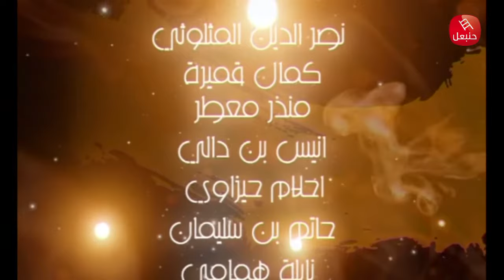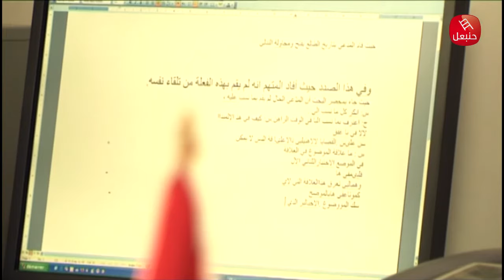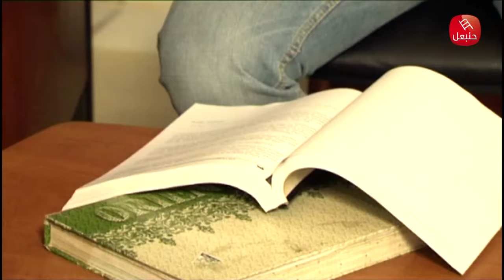مسلسل نجوم الليل | الجزء الأول - الحلقة 13 Njoum Elil | S01 - ep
مسلسل (نجوم الليل) يمثل الصراع الطبقي بين الطبقة الفقيرة المتمسكة بالشرف والتي تدافع عن مبادئها مهما كلفها من ثمن وبين الطبقة البرجوازية المتسلقة والتي توصلت إلى جمع ثروة من الأعمال المخالفة للقانون من تجارة المخدرات والسوق السوداء وتجارة الرقيق الأبيض، وتنشأ الحرب بين الطبقتين.
ﺇﺧﺮاﺝ: مديح بلعيد
ﺗﺄﻟﻴﻒ: مهدي نصرة
بطولة: هشام رستم - علي بنور - محمد كوكا - علي الخميري - محمد اليانقي - رفيعة بلحوت - سامية رحيم - فاطمة الزهراء معطر - مارتين القفصي - مجدي السميري - محمد السيّاري - رابعة السافي - هناء الفهري - مروان العريان - غانم الزرلي